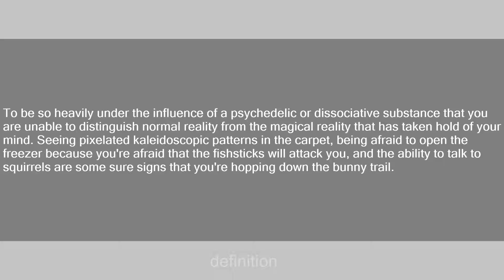hopping down the bunny trail